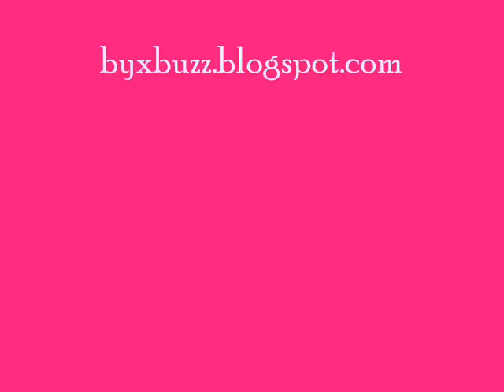Melason's bed scene on 'Pureza'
Naloloka raw at na-eexcite ang mga Melason fans dahil parang may b-e-d scene raw sina Melai Cantiveros at Jason Francisco para sa una nilang indie film na 'Pureza'